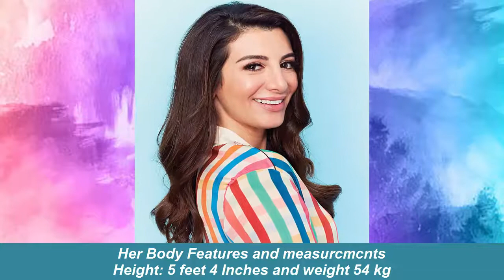Nasim Pedrad (Chad Season 1) Lifestyle, Biography, age, Husband, Net worth, movies, Height, Wiki !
Nasim Pedrad (Chad Season 1) Lifestyle, Biography, Net Worth, age, family, parents, Caree, Hobbies, Profession, Height, Weight, Wiki, Bio, Fact !

Her Celebrated Name: Nasim Pedrad
Her Birth Name: Nasim Pedrad
Her Date of Birth: 18 November, 1981
Her Age: 39 Years (As In 2021)
Her Body Features and measurcmcnts
Height: 5 feet 4 Inches and weight 54 kg
Her Hair color is Brown, and eyes color Brown.
Her Birthplace: Tehran, Iran
Her Home Town : United States of America
He Nationality: American
Nasim Pedrad Education University of California, Los Angeles
Her Profession: actress and Comedian
Nasim Pedrad Career'S for:
Nasim Pedrad is an American actress, writer, and comedian.
She had her breakthrough role as a cast member in the NBC sketch variety series Saturday Night Live.
Pedrad has a recurring guest role as LAPD officer Aly Nelson on the Fox sitcom New Girl.
She portrayed Gigi Caldwell in Season One of the Fox horror-comedy Scream Queens.
In 2017, she joined the cast of Season Two of the TBS comedy series People of Earth. Later that same year,
she also made guest appearances on Curb Your Enthusiasm and Brooklyn Nine-Nine. In 2020, she starred as Wesley in the Netflix film Desperados.
In 2021, Pedrad starred in the TBS TV series Chad which she also created, wrote, and directed.
Pedrad made her first television appearance on an episode of Gilmore Girls. In 2007, she made a guest appearance on The Winner.